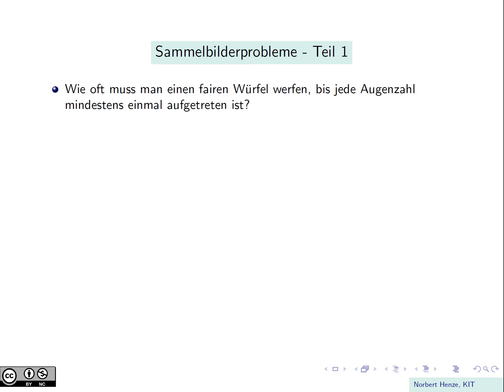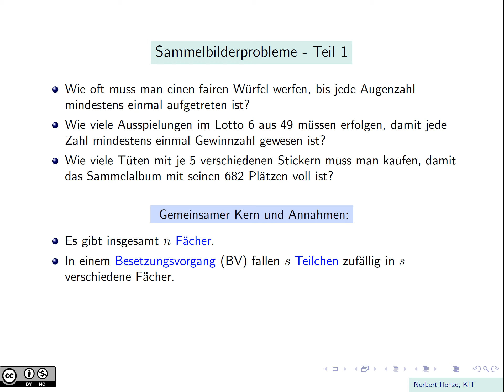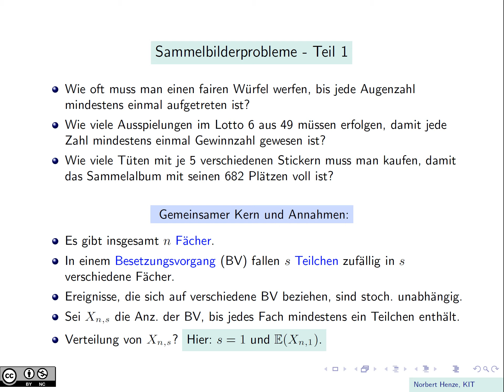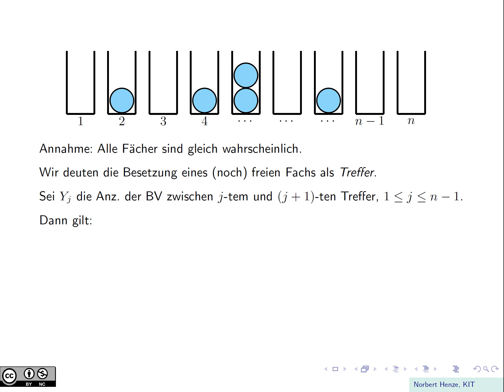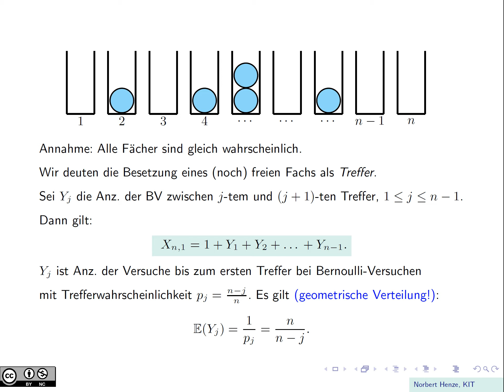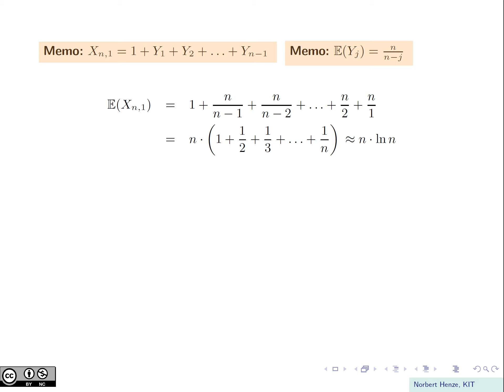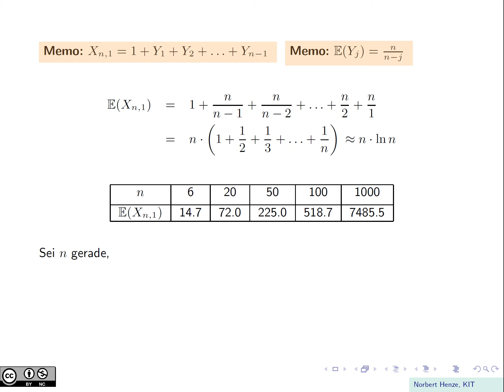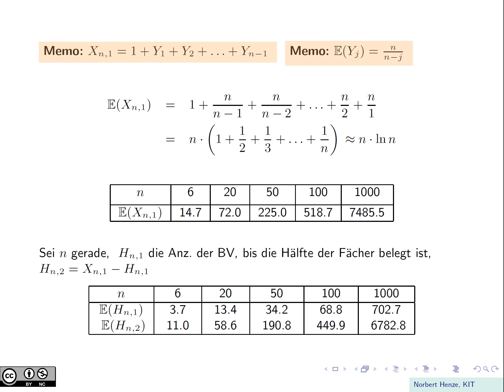Sammelbilderprobleme - Teil 1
Wie oft muss man einen Würfel werfen, bis jede Augenzahl mindestens einmal aufgetreten ist? Wie viele Ausspielungen im Lotto 6 aus 49 müssen erfolgen, bis jede Zahl mindestens einmal Gewinnzahl gewesen ist? Wie viele Tüten mit je 5 Stickern für ein Sammelalbum mit 682 Plätzen muss man kaufen, bis das Album komplett ist? Diese Fragen haben alle einen gemeinsamen Kern: Es gibt n verschiedene Fächer, und in einem sogenannten Besetzungsvorgang fallen s Teilchen zufällig in s verschiedene Fächer.  Im Fall des Würfels ist n=6 und s=1, im Fall des Lottos gelten n=49 und s=6, und im Fall des Sammelalbums ist n=682 und s=5. Die Anzahl der nötigen Besetzungsvorgänge, bis jedes Fach mindestens ein Teilchen enthält,  ist eine mit X_{n,s} bezeichnete Zufallsgröße. Wir machen die Annahmen, dass Ereignisse, die sich auf verschiedene Besetzungsvorgänge beziehen, stochastisch unabhängig sind, und dass jede Auswahl von s der n Fächer bei einem Besetzungsvorgang die gleiche Wahrscheinlichkeit besitzt. Unter diesen Annahmen wird in diesem Video auf elementarem Weg der Erwartungswert von X_{n,1} hergeleitet. In einem zweiten Video  geht es dann um die Verteilung von X_{n,s} für allgemeines s.